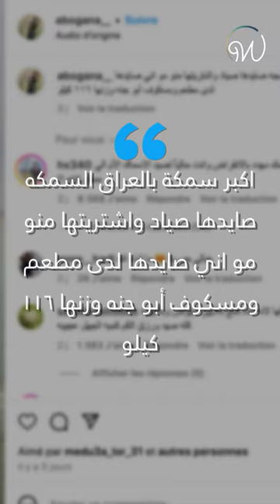لم يكن مفتخراً باصطيادها بل كان مسروراً بشرائها 😜🇮🇶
تصدر مواقع_التواصل_الاجتماعي باصطياده أكبر سمكة لكن اتضح بعد ذلك أنه ليس هو من اصطادها... 😜🇮🇶